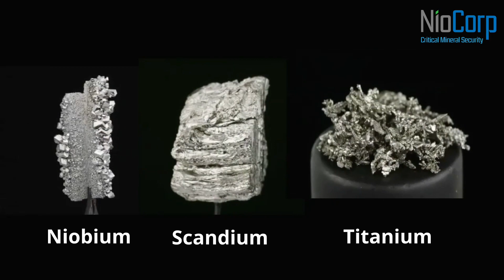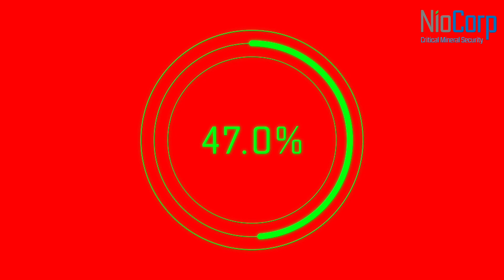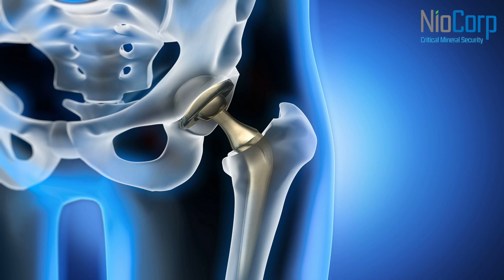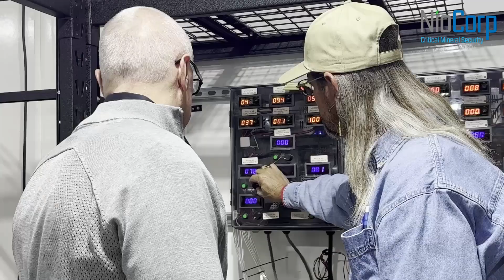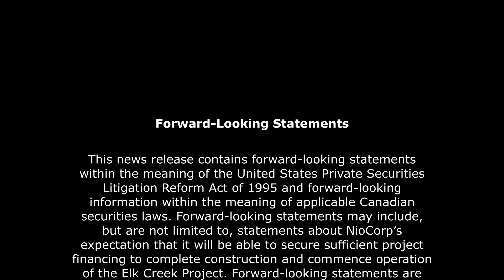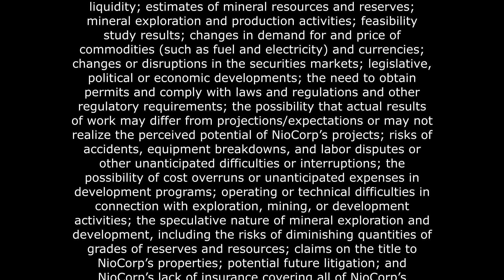NioCorp's Elk Creek Project: Critical Minerals for America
This video provides an introduction to NioCorp's exciting Elk Creek Critical Minerals Project and provides an inside look at the current operations of NioCorp's metallurgical demonstration facility in Canada.